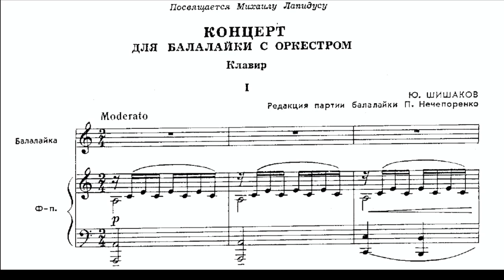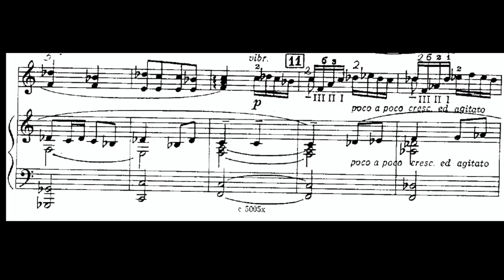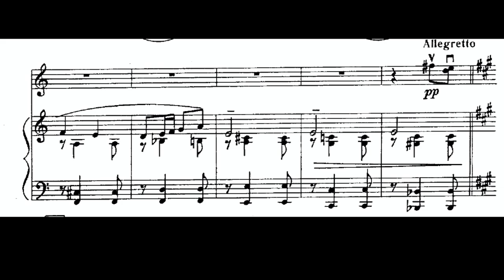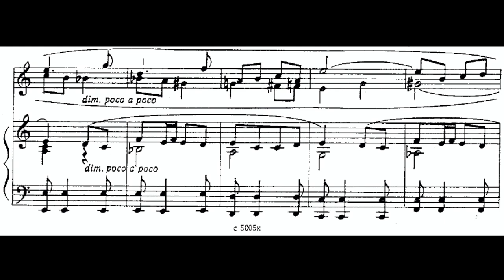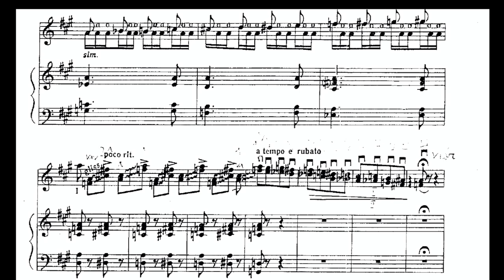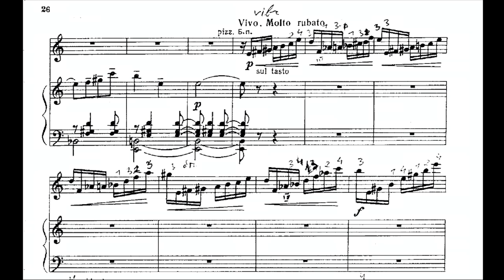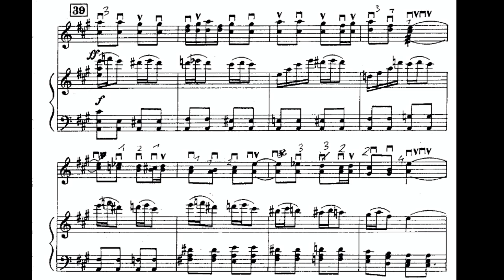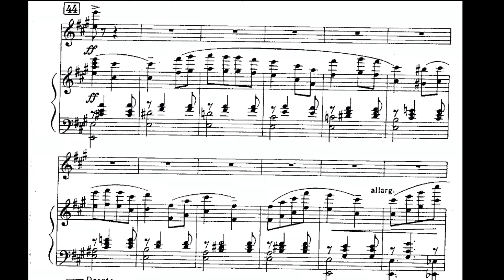Yuri Shishakov - Concerto for balalaika and orchestra (Danilov)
Yuri Shishakov - Concerto for balalaika and orchestra (1953)
Balalaika - Alexander Danilov
Piano - Oleg Barsov